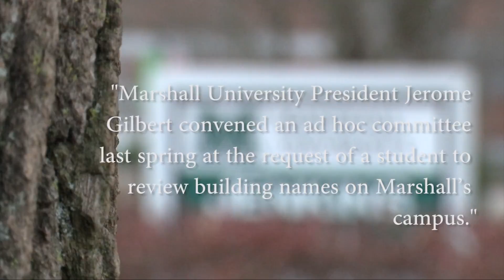Marshall Students React to Debate to Rename Jenkins Hall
MARSHALL UNIVERSITY PRESIDENT JEROME GILBERT CONVENED AN AD HOC COMMITTEE LAST SPRING AT THE REQUEST OF A STUDENT TO REVIEW BUILDING NAMES ON MARSHALL'S CAMPUS."
THE UNIVERSITY RECENTLY INITIATED A PUBLIC COMMENTED PERIOD WHERE STUDENTS COULD SUBMIT COMMENTS REGARDING THE MATTER.